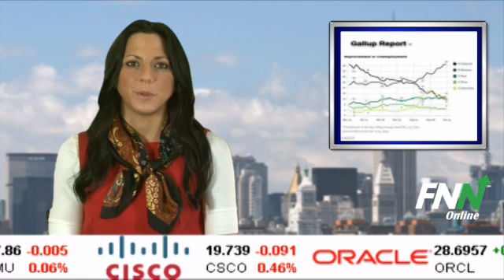Gallup Says Economic Confidence Best Since May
Americans are the most confident they have been in the economy since May. U.S. economic confidence is at -25 in the week ending Jan. 22. This is improved from -29 the prior week and is the best since May 2011, according to a Gallup report released today. The Gallup Economic Confidence Index is an average of two components: Americans' ratings of current economic conditions and their outlook for the economy. Gallup says Americans have grown steadily more positive about current economic conditions in the past few weeks. They are also now more positive about the future direction of the economy than they were three weeks ago.